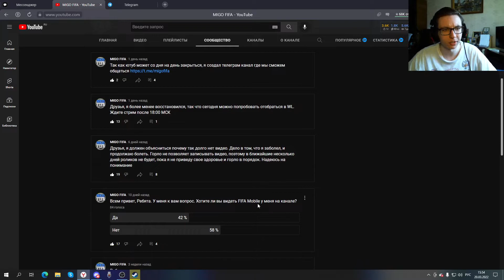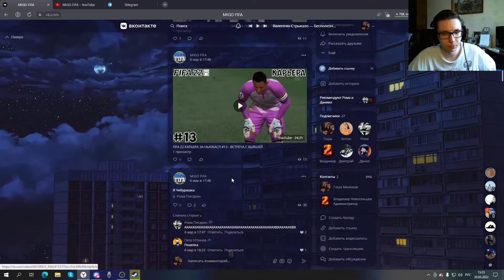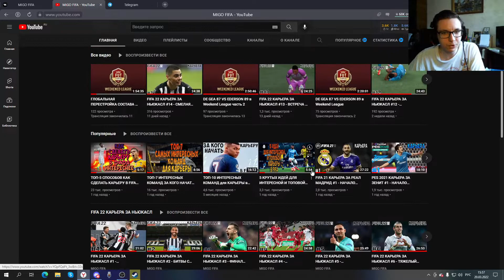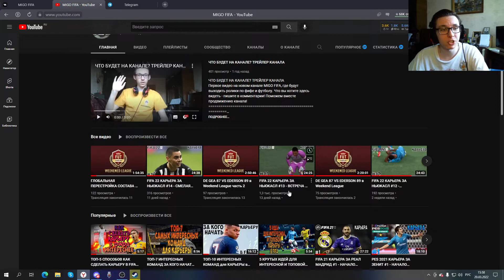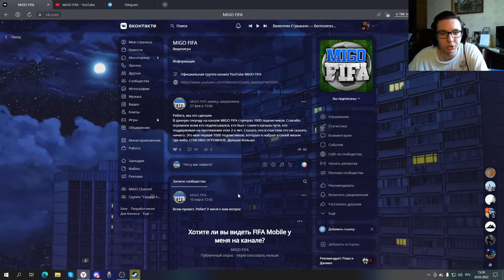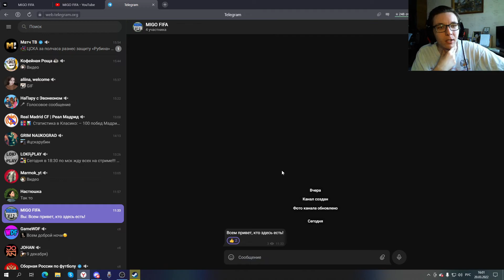ВАЖНАЯ ИНФОРМАЦИЯ | ЕСЛИ ЮТУБ ЗАКРОЮТ...